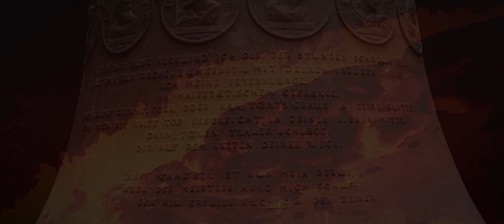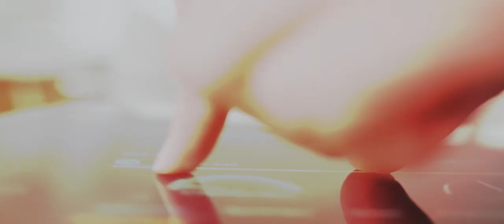WIELAND – Corporate Movie – CN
Client: Wieland Group
Movie: Corporate Movie (Image Movie)
Product: Copper
Language: Chinese
Director: Frank Schmidt